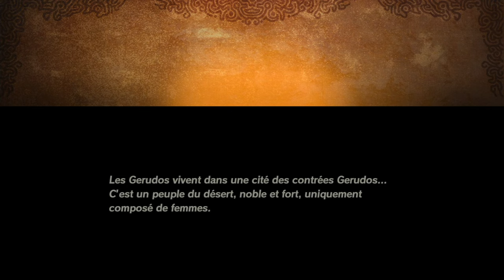Zelda Hyrule Warriors L'Ere du Fléau Switch #03 FR | Urbosa la Prodige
L'aventure de Zelda Hyrule Warriors L'Ere du Fléau, 100 ans avant Zelda Breath of The Wild, continue ici sur Nintendo Switch et en Let's Play Français !

Commander Hyrule Warriors L'Ere du Fléau

🔥 Les Précommandes Brûlantes 🔥
Cyberpunk 2077 ➡️
Assassin's Creed Valhalla ➡️
SpiderMan Miles Morales ➡️

Immortals Fényx Rising ➡️
Mario 3D All Stars Switch ➡️
Mario Kart Home Circuit ➡️
Mario 3D World ➡️

Salut Salut :)